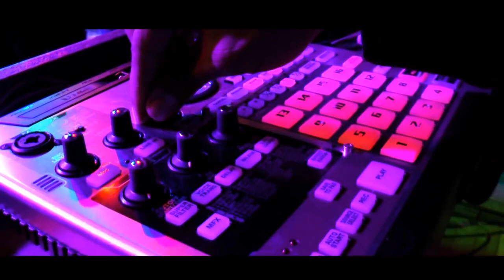Jorge Los de Yolombó